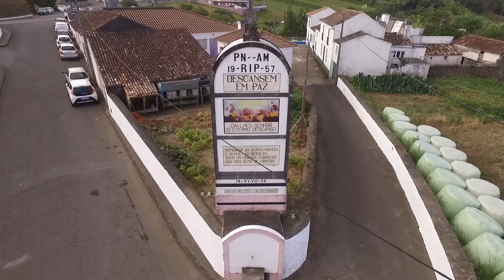A Nordeste, o Paraíso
A Nordeste, o paraíso (To the Northesast there's paradise) 2021